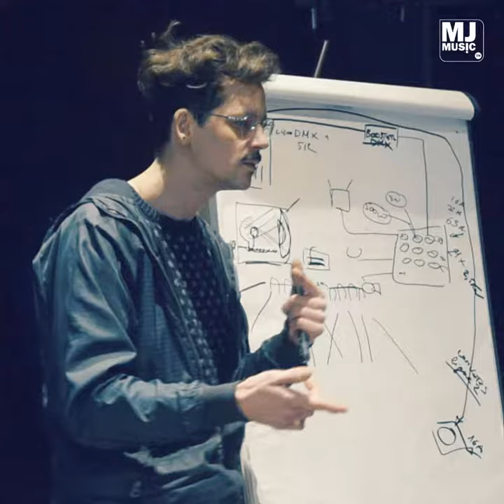MJ-Music 2018 /Le Récap/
🔥 MJ-Music 2018 ! C’est l’heure des comptes ! MERCI à tous nos membres, les jeunes, notre CA, les MJ, les collectifs, les Live Team de faire vivre, évoluer et grandir le Réseau MJ-Music. On en remet une bonne couche en 2019 ? 🔉😎 Bonne fin d'année à toutes et tous et surtout bon début ! 🎆🎇🎉🤟